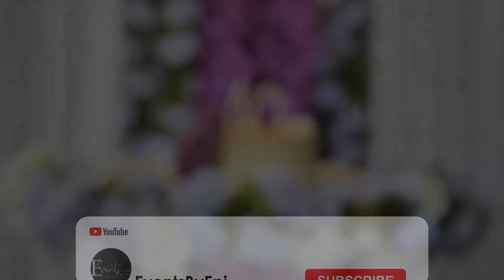Elegant 40th Birthday Regina, Sk